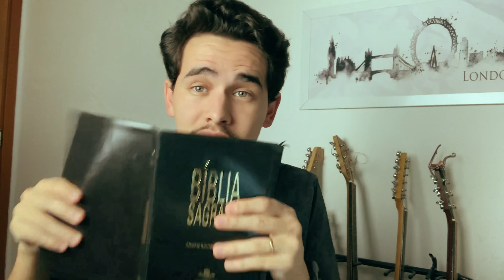VENCENDO A PORNOGRAFIA